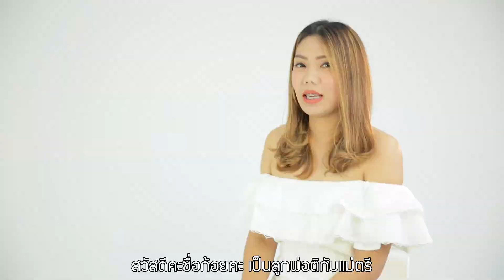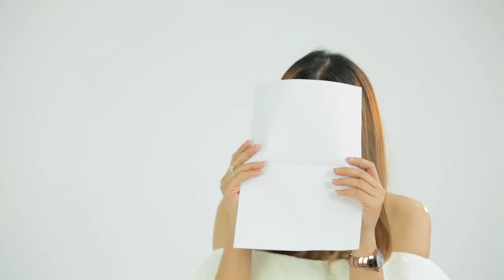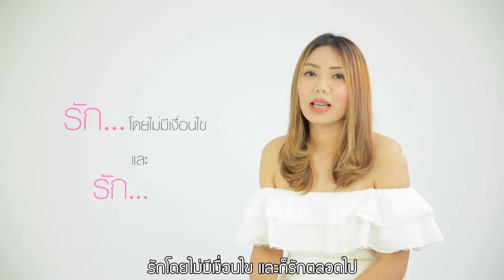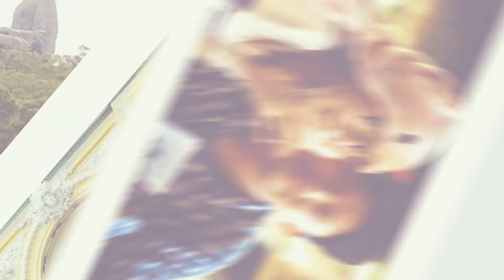Wedding presentation Koi & Arm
KOI & ARM
ขอบคุณพี่ก้อยและพี่อาร์มมากครับ จองปุ๊ปถ่ายปั๊ปเลย